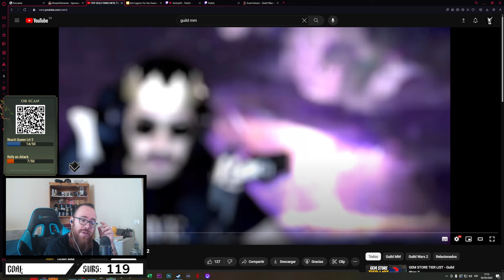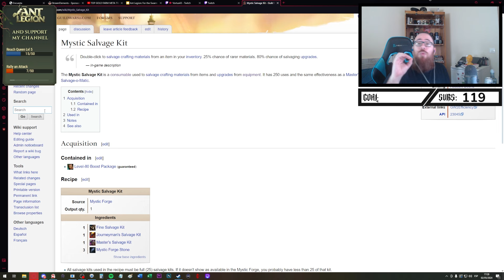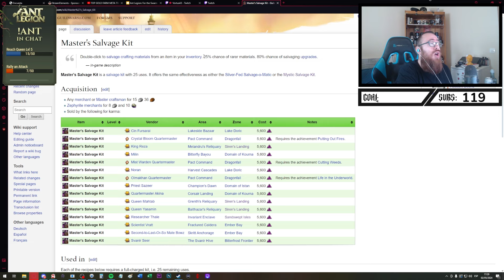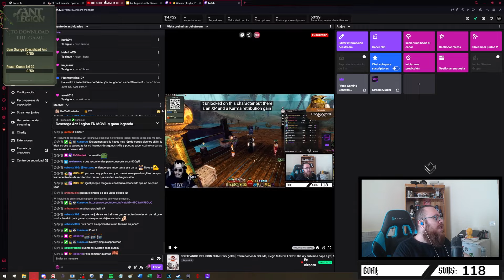La LS4 vuelve a ser de los MEJORES FARMEOS en 2024 | Reaccionando a Guild MM